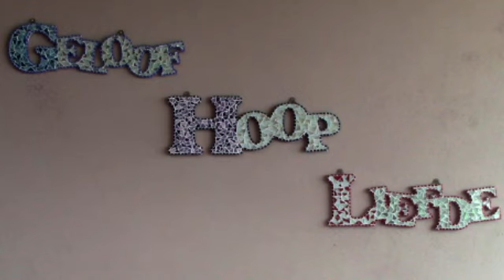20 Januarie 2021 Psalm 23 (7)